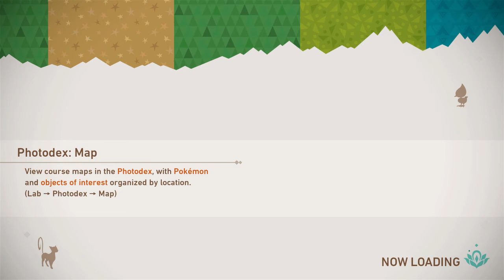Let's Play New Pokémon Snap: Part 4 - Secret of the Crystabloom (No Commentary)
In today's episode, we uncover the secret behind the glowing Crystabloom...

Seek out and take in-game photographs of Pokémon in their native environments in the New Pokémon Snap game, only for the Nintendo Switch system! Snap photos from the NEO-ONE as you encounter and research lively wild Pokémon. You might see unexpected expressions or behaviors—Pokémon patrolling their territory, playing, or lurking in out-of-the-way spots.

Investigate the mysterious Illumina phenomenon

Travel to the islands that make up the Lental region. In this region, some of the Pokémon and vegetation will appear to have a special glow. Research these Pokémon alongside Professor Mirror as you explore dense jungles, vast deserts, and more! Your observations of Pokémon thriving in the wild may help unravel the truth behind the Illumina phenomenon. The Pokémon pictures you take will be used to build your very own Pokémon Photodex!

Save, edit, and share your favorite Pokémon photos

Save photos to your personal in-game album to edit and adjust them. When you complete a course, you can adjust the brightness, blur, zoom and other aspects of your photo in Re-Snap mode. Then, add stickers, frames, and filters to add a personal touch. Share your favorite photos with family and friends in-game*. You can also see what kinds of photos everyone else is taking. See something you like? Award a Sweet! medal.

This new game brings the gameplay of the 1999 Pokémon Snap game for the Nintendo 64™ system to life on the Nintendo Switch system with unknown islands to discover and different Pokémon to see!

Photograph lively wild Pokémon in their natural habitats as you research and explore unknown islands. Hop in your trusty travel pod, the NEO-ONE, and journey through a variety of environments such as beaches, jungles, and deserts to capture previously-unseen Pokémon behaviors. You can even play a melody or toss Pokémon a delicious fluffruit to catch their attention. Photos you take can also be used to fill out your very own Pokémon Photodex!

Your photos are scored based on the Pokémon’s poses, how large they appear, how directly they’re facing you, and other factors. You may even snap a four star-worthy photo if you catch rare Pokémon behaviors. These scores can be shared via in-game rankings* so you can compare your shots with other Pokémon photographers around the world.

In the Lental region, Pokémon and vegetation have sometimes been seen to glow. Meet Professor Mirror and work with him to uncover the mystery of the Illumina phenomenon. Your photos and observations may be key to learning about this strange occurrence.